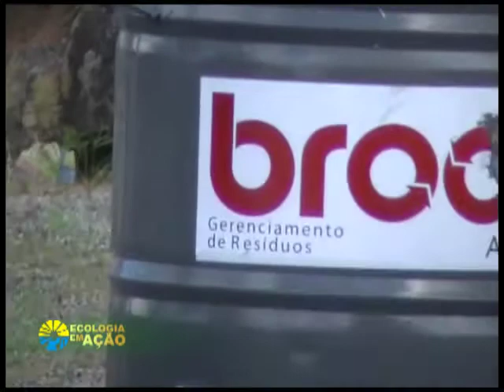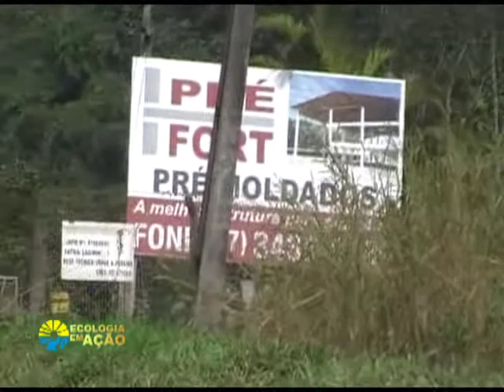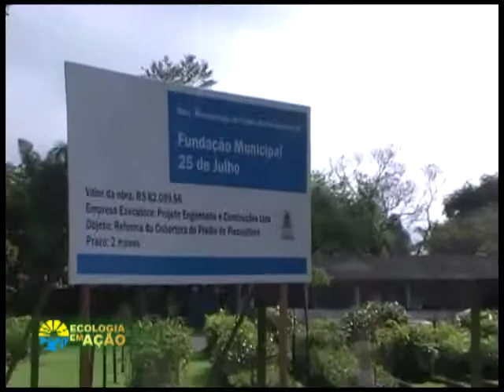Fundação 25 julho em Homenagem ao Dia do Colono